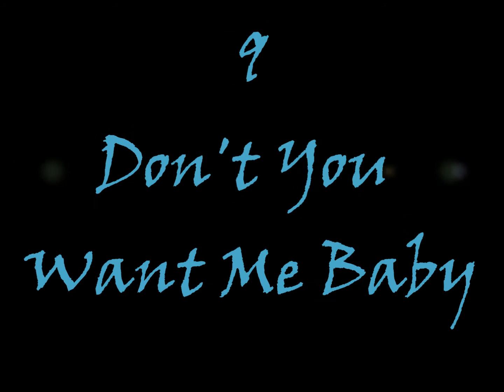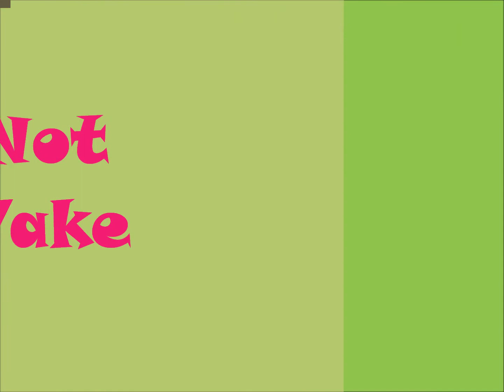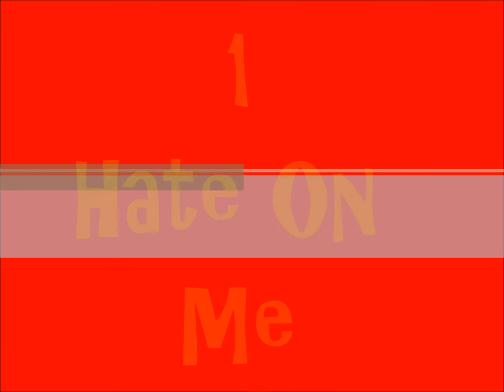Top Ten Marissa Songs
Top Ten Marissa Songs! All Rights To The Glee Project and Oxygen!! =]